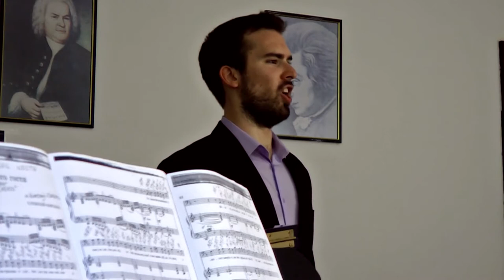Naša TV - Interview With Hrvoje Merdžo (H of The Stage)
Heiii you lovely people! I'm sorry I haven't posted any covers or videos in the last few weeks, I've been studying and preparing for my final exam (for those of you that don't know, I study solo singing and my final exam is a big concert). Unfortunately, I'm going to be pretty busy until the end of June, but I promise I'll make it up to everybody in the summer! There are a lot of exams right now, both practical and theoretical so my head is in the books all the time. As you can see, I did an interview for a local TV in which I talked a little about opera, the stuff I did in the past and the concert I did yesterday - which was a small concert with the primary focus to loosen me up a bit before the big one that's scheduled someday at the end of June I think. Thank you for being patient, you're the best.
P.S. I might post a video from the concert I did yesterday soon, so heads up because it's going to be one hell of an opera aria!